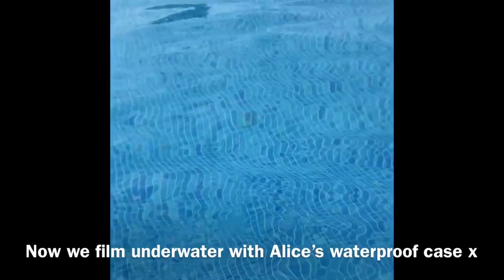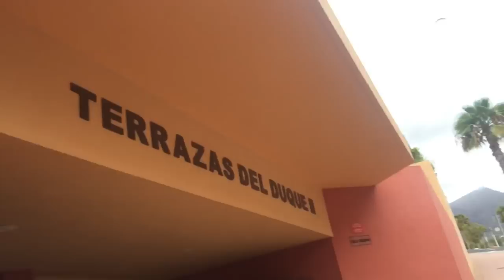TENERIFE VLOG ~ underwater filming, beach montage & more!!💦☀️💖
* Vlog channel: summer xo vlogs
* Depop: summermary1
* 21 buttons: summer_teale click the link to sign up and start earning money!

Q&A
1) how old are you? I’m 14 I’ll be 15 on the 9th august 2019.
2) what do you film and edit your videos with? iPhone 6s back camera and edit on iMovie.
3)what is a reduced timetable and why are you on it? It’s means my school lessons are reduced and I suffer with chronic pain, fatigue & anxiety and can’t manage a full day at school yet. X